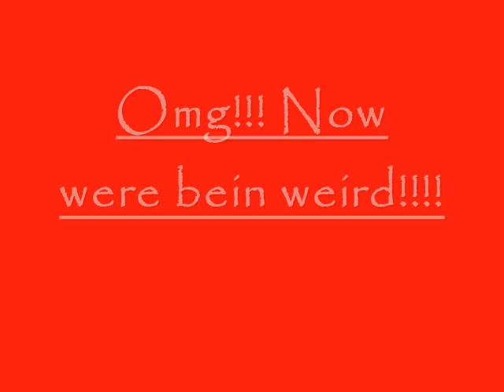my bday party!!!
This is just a funny little video me and my friends made... Enjoy! :-D Yea, lol people... lol, I SAID LOL! whatever.. :-) No copyrite intended on the song =P